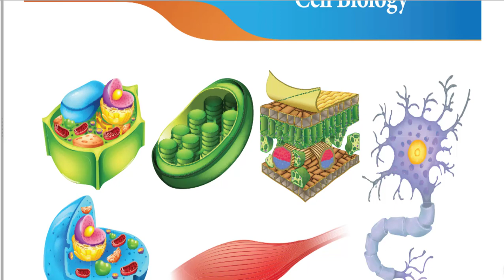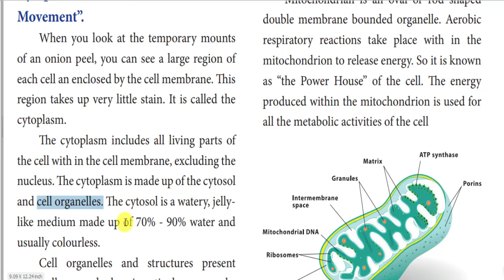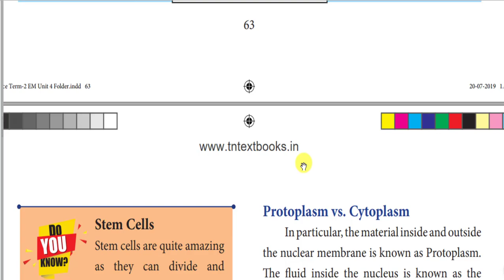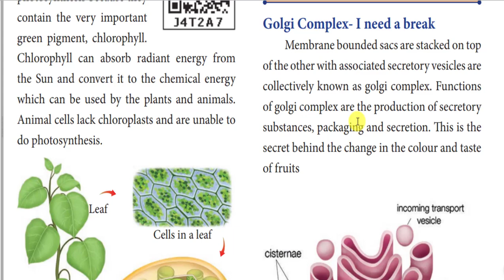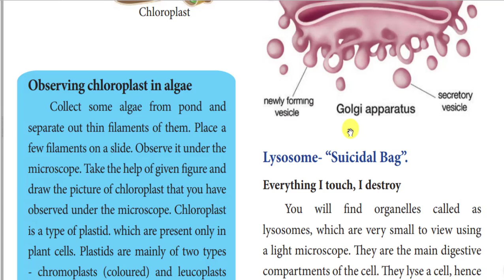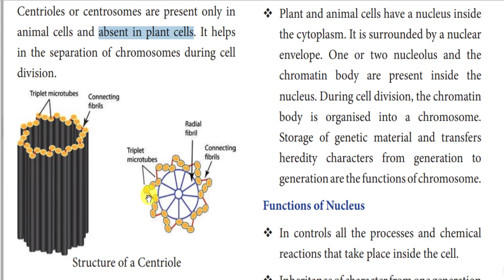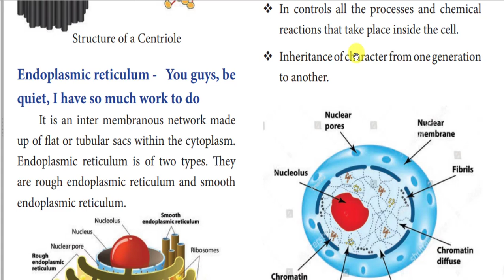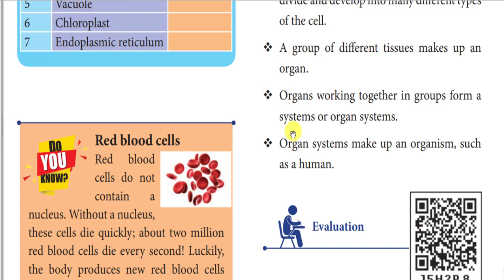7th Science ll Term - 2 ll Cell Biology Part 2 - Explantion in English & Tamil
7th Science ll Term - 2 ll Cell Biology Part 2 - Explantion in English & Tamil

Mitochondria are responsible for cellular respiration, which releases the energy from
the food.  Plants have chloroplasts with chlorophyll pigments to produce food by photosynthesis.
Stem cells are cells that have the ability to divide and develop into many different types of the cell